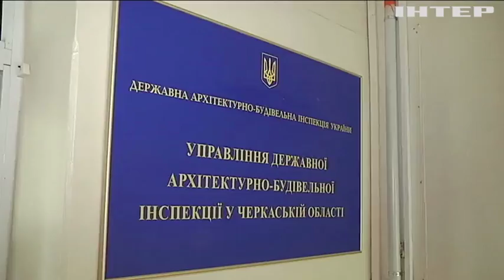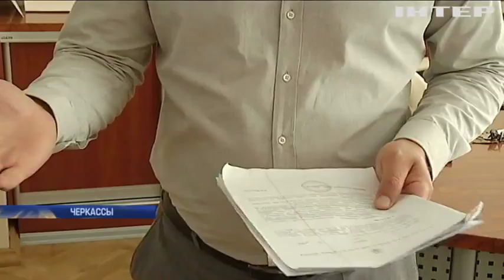В Черкассах сотни людей не могут вселиться в свои квартиры